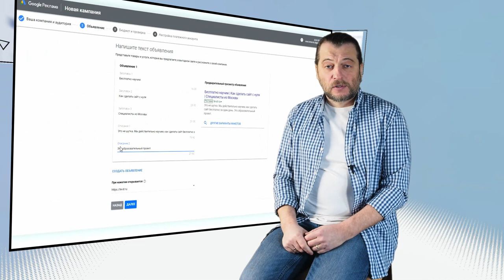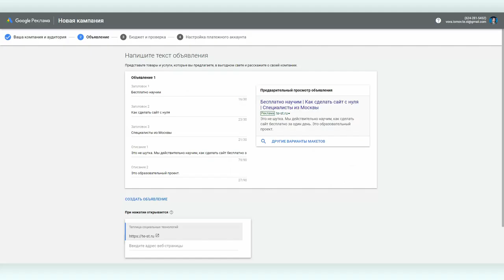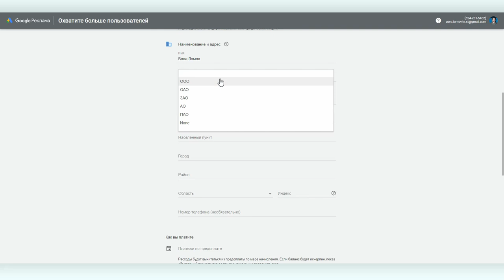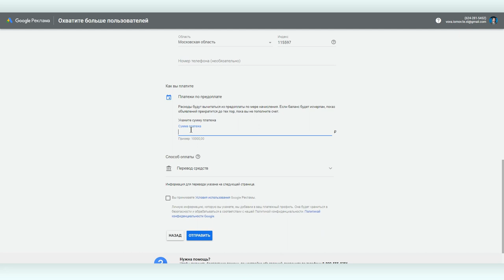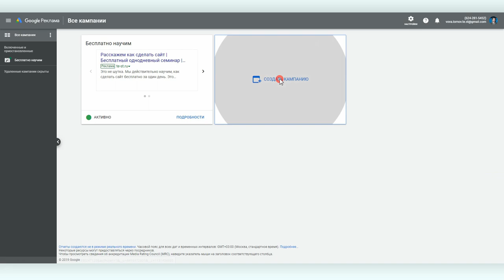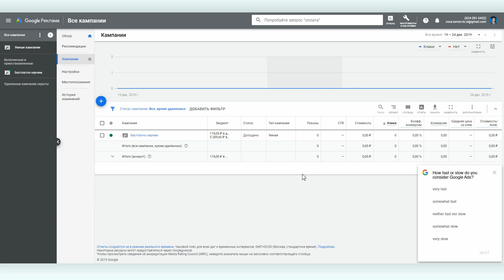Google Ads #4: составление объявлений, платежная информация, старт кампании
Google Реклама (Google Ads) – это действенный инструмент продвижения товаров и услуг, и в первую очередь Google  Ads рассматривают именно с коммерческой точки зрения. Рекламный бюджет в Google средней организации может исчисляться тысячами долларов, а прибыль самого Google десятками миллиардов долларов в год.

Но Google известен не только своими сверхприбылями, но и своими благотворительными проектами, и один из них как раз и связан с рекламой. По программе Google Ad Grants любая НКО (с определенными ограничениями) может получить 10 тысяч долларов в месяц на проведение рекламы в сети Google.

Предложением воспользовались уже многие НКО, если не сказать все, но большая часть из них после получения гранта сталкивается с проблемами в настройках рекламного кабинета в Google и мы решили выпустить небольшой курс в помощь НКО, где Вова Ломов расскажет об основных моментах в проведении рекламной кампании в Google с акцентом именно на работе с Google Ad Grants.